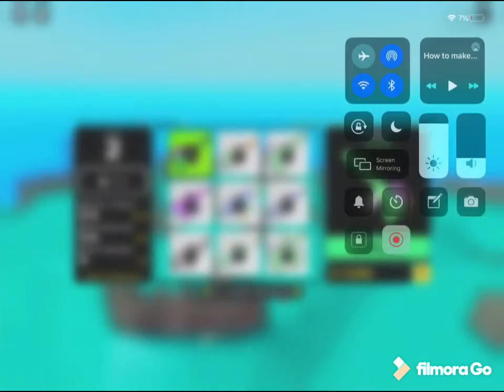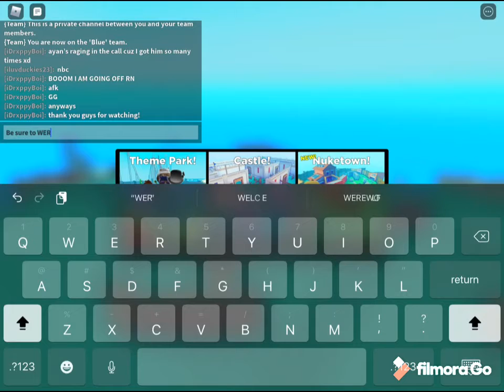MAN DOWN! BIG Paintball! + Gaming with my little cousin!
Today, I am accompanied by my little cousin, ayan aka PhantomSpider248, as we clap cheeks in BIG Paintball!